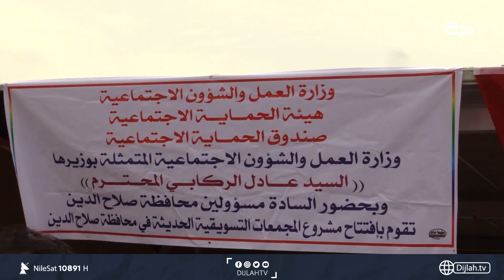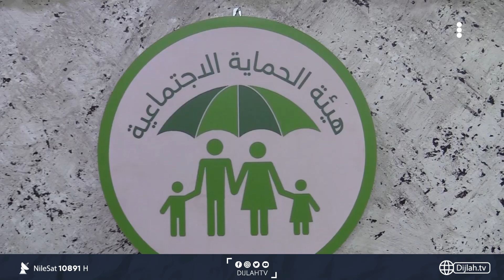شكاوى في صلاح الدين من عدم تسليم المجمعات التسويقية : "المـساومات حـاضرة بـقـوة"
10891📺 افقي
10892📺 افقي
10893📺 افقي